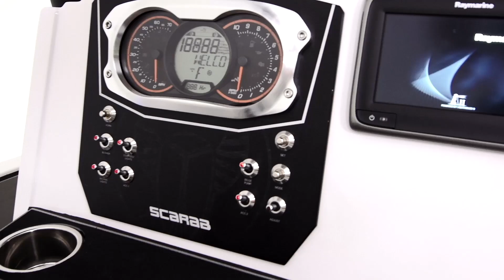Scarab - Open the possibilities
Embark on a journey defined by opportunity, a journey made of endless possibilities. Whether you love wake sports, fishing, or simply cruising the water, the Scarab Open Series delivers a boating experience unlike ever before.